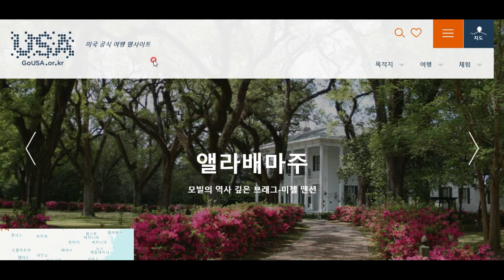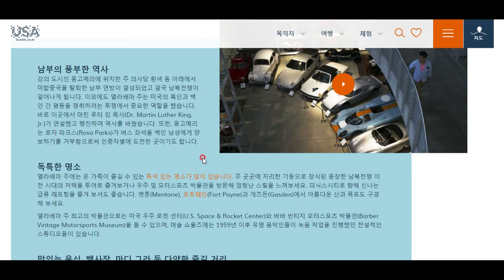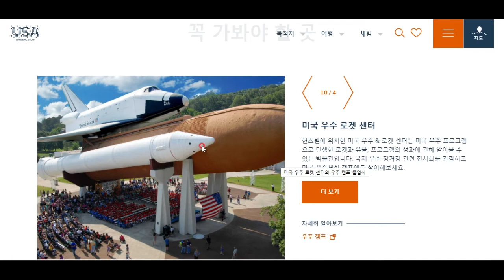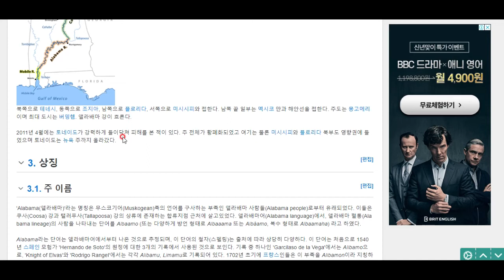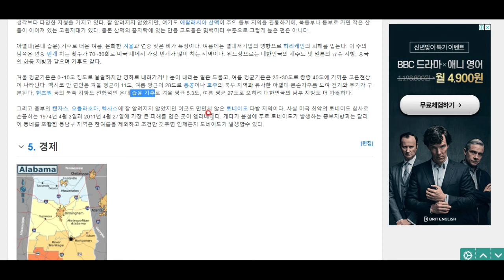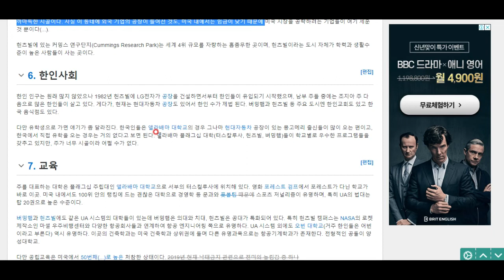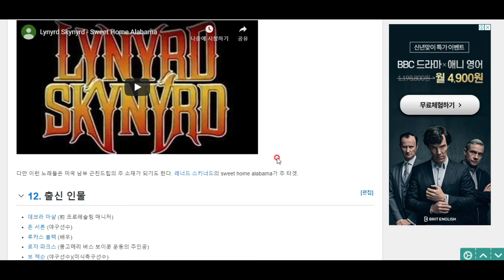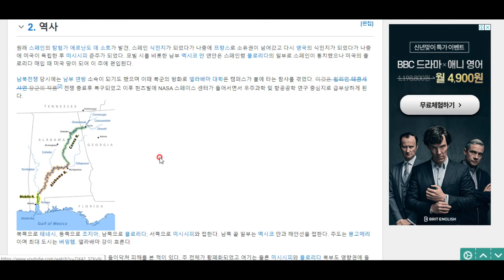미국 탐험(11)-앨라배마주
미국의 딥 사우스로 떠나 봅시다^^